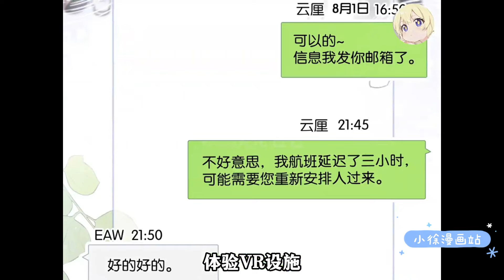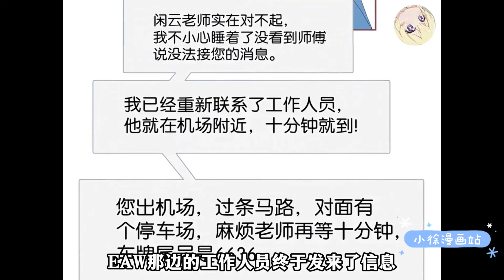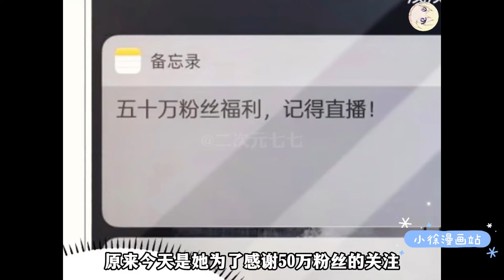【勇敢追爱的社恐少女VS跌落低谷的高岭之花】《折月亮》第1-14集 | 放弃追傅识则的那天，云厘红着眼睛，删掉了关于他的所有联系方式。 再后来，两人在一起后的某天……小徐漫画站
漫画简介：
*轻度社恐（为爱做E版）x白月光（陨落版） *女追男
再后来，两人在一起后的某天。 云厘不擅长与人打交道，纠结了好一阵要不要删掉一个突然对她表露出暧昧倾向的男性朋友。 旁边的傅识则靠在沙发上，懒懒地看着她，突然笑了声，语气没什么温度：“可以。” 云厘抬头：“？” “删我微信就这么干脆。” “……”